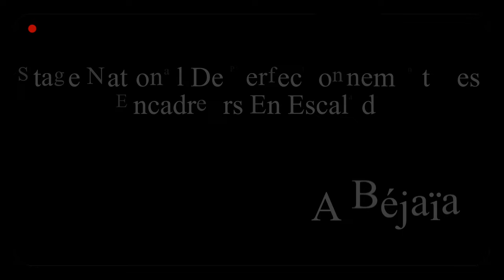Stage National De Perfectionnement Des Encadreurs En Escalade à Bejaïa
EVENEMENT ESCALADE
Dans le cadre du plan d’action du CSSMB, l’association organise en collaboration avec
· La Direction de la Jeunesse et des Sports de Bejaia
· Le Parc National de GOURAYA
· L’Etablissement privé MIND SCHOOL
· Agence de Communication FLAMINGO Créative
"Un Stage National de Perfectionnement des Encadreurs en ESCALADE"
Qui aura lieu au niveau d’un nouveau site d’escalade (à l’ancienne carrière du PNG) les 03 et 04 juin 2022
Nous souhaitons la bienvenue à nos invités participants ainsi qu’aux formateurs qui sont venus de plusieurs coins de notre pays
Les associations participantes sont :
· Spirit Mountain – Batna
· FDC TREK - Bourdj Bouarriredj
· Club Mont-Riant – Alger
· CSA-Vision Verte pour le Développement du Sport - Ain El Beida
· Club d’Extrême Sports – Lakhdaria
· Spéléo Club Guerrara – Ghardaia
· Spéléo Club Constantine – SCC25
· Association Sportive Terrain d’Aventure – Boufarik
· CSA - Art du Déplacement Parkour - ADD – Oran
· Club MSM- les CIMES – Alger
· Association de Spéléologie et Activités des Montagnes- Constantine-ASA
· Ligue d’Alger de Ski et Sports de Montagne